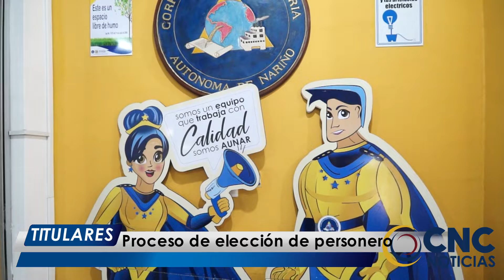CNC Noticias Pasto – (Titulares) Emisión Central – 27 Noviembre de 2019